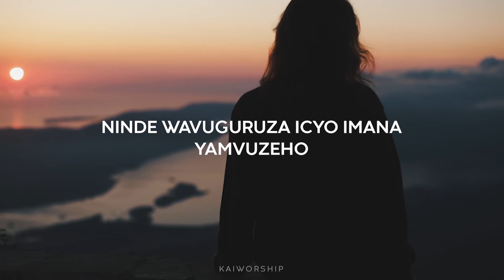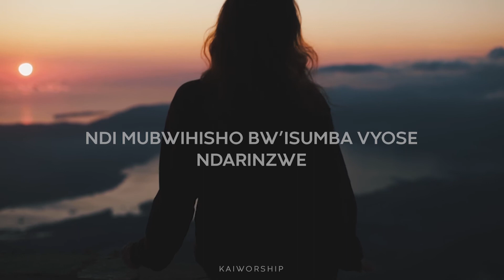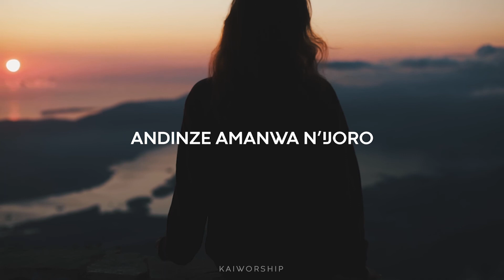Ndabizi - Senga B ft Adrien Misigaro (Lyrics Video)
Kai Worship "Only in God we find"
Submit Your Song.

Ndabizi - Senga B ft Adrien Misigaro (Lyrics)

Nabwiwe ijambo ryihumure
Ndateye intambwe ngana imbere
Ndabona izuba rindasira
Ibyanteraga ubwoba byakera
Byarahunze, ubu nshize amanga.

Ndabizi
Ndabihamya
Ndabyemeza
Ndi amahoro.

Natinya nde?
Natinya iki?
Ninde wavuguruza ico Imana yamvuzeho?

Ndi mubwihisho bw'isumba vyose
Ndarinzwe.

Ambereye maso
Andinda amanwa n'ijoro.